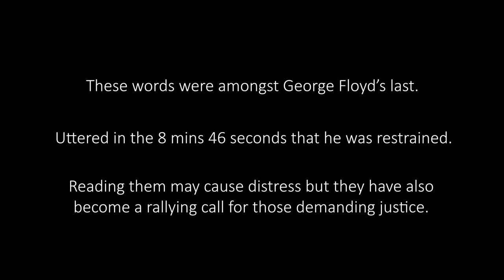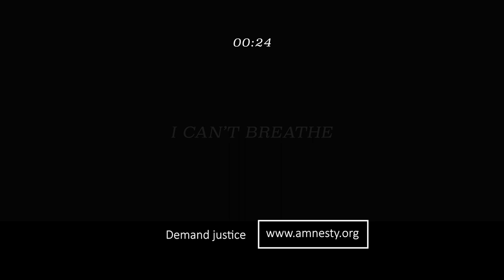MTV Shuga: Alone Together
In solidarity with the Black community we are taking time to pause and reflect on how to make real change in a world of racial injustice. There will be no episode tonight.  Instead, we are going dark for 8 minutes and 46 seconds to mark the time in which George Floyd was brutally killed, as a tribute to him and all victims of racism and inequality.  The MTV Staying Alive Foundation and MTV Shuga stands in solidarity with our Black colleagues, partners, audiences and all communities of colour to drive change in the fight against racial injustice.